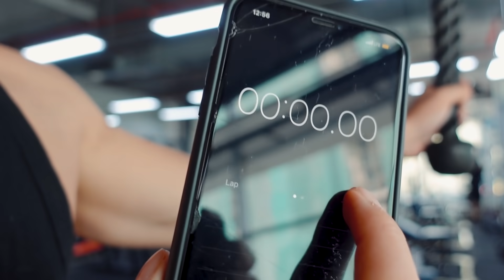My PUSH Workout Explained: Chest, Shoulders & Triceps • Legs/Push/Pull Series Ep.2